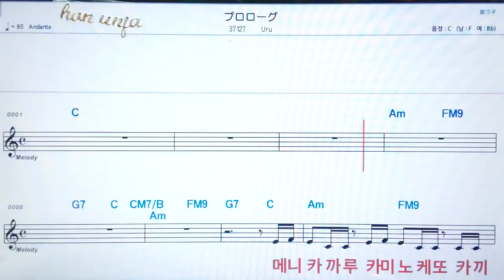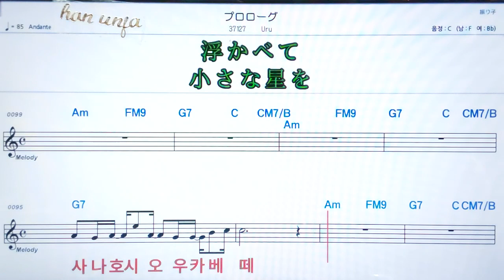💖푸로로구/Uru ✌ 日本,カラオケ,한,일 동시발음*악보, 코드, ,,Karaoke*카라오케 반주